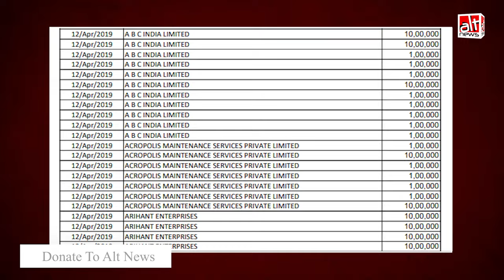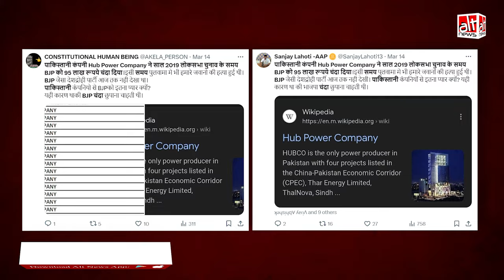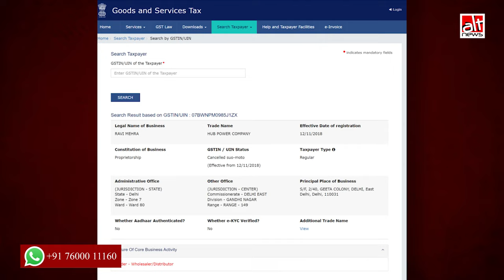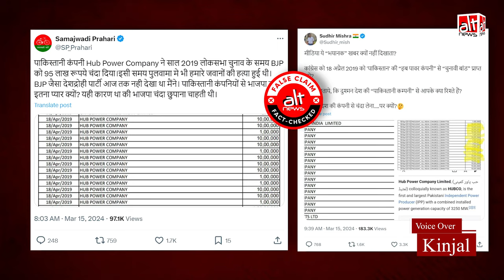हब पावर नामक पाकिस्तानी कंपनी ने इलेक्टोरल बॉन्ड्स खरीदे हैं?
इलेक्टोरल बॉन्ड्स डाटा में दिखने वाली हब पावर कंपनी, पाकिस्तानी कंपनी नहीं है. भारतीय नियमों के हिसाब से भारतीय नागरिक या यहां की इकाई ही बॉन्ड्स खरीद सकते हैं. देखिए सोशल मीडिया पर कथित कंपनी को लेकर किये गए दावे की सच्चाई